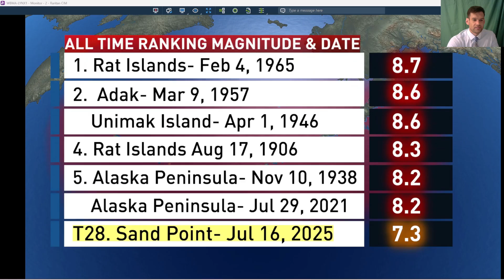How the "Ring of Fire" Was Created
Following this week's earthquake near Sand Point, Alaska, Evan Chickvara breaks down the incredible forces shaping the Aleutian Islands. Discover how plate tectonics created the Pacific Ring of Fire, why this region experiences some of Earth's most powerful earthquakes, and what historical seismic data reveals about Alaska's explosive geological activity.